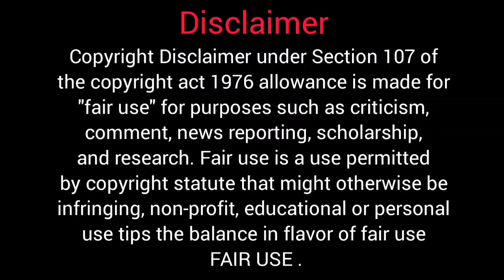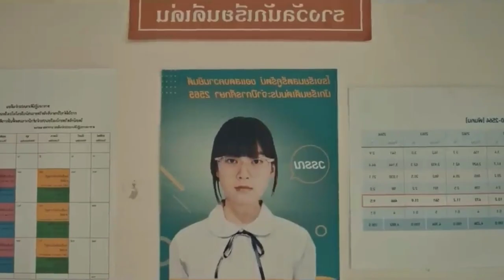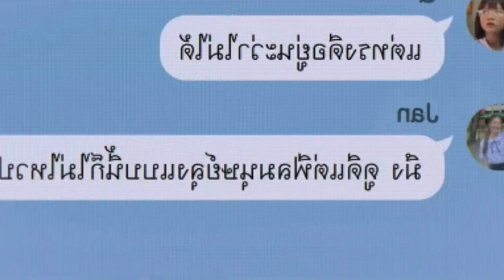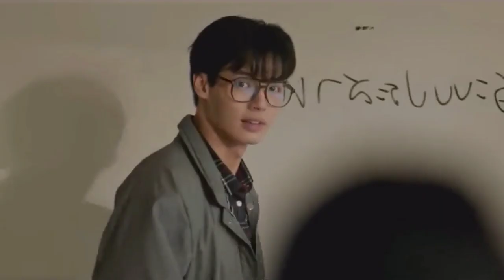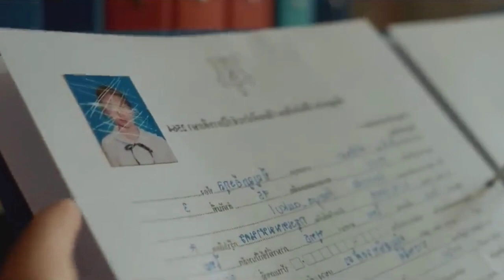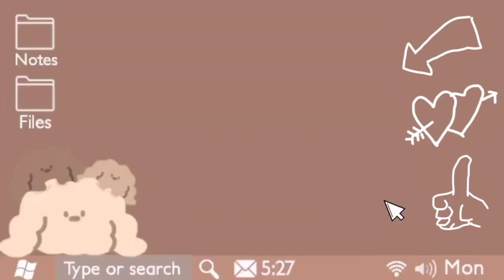supernatural teacher student lovestory | enigma ep 1 explanation | thai drama in hindi | asian drama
" explanation booth "

here you will find amazing drama & movies explanation in hindi ✌️😊

cover topic-
supernatural teacher student lovestory
enigma ep 1 explanation
thai drama in hindi
asian drama
ghost & human love story
asian drama hindi explanation
kdrama
enigma explanation
enigma episode 1
enigma explanation in hindi
enigma explain
kdrama explanation
enigma
enigma enigma
enigma (2023)
enigma ep 1 explain
enigma eng sub
enigma fantasy thai drama
enigma explanation
enigma explain in hindi
enigma thai drama episode 1
enigma thai drama ep 1
thai drama umg
thai drama umg
thai drama umg
ghost drama explanation
witch drama explained
superhuman drama explain in hindi
science fiction thai drama
fantasy drama
fantasy drama explanation
enigma eng sub
alien drama
alien thai drama
alien drama in hindi
enigma ep 1
enigma episode 1
enigma episode 1 hindi drama
enigma explain
enigma drama
enigma 2023
enigma explained
new thai drama
ongoing thai drama
ongoing thai drama
ongoing thai drama
new thai drama in hindi
ongoing thai drama hindi mein
drama explained in hindi
drama explained
drama explanation
drama explain